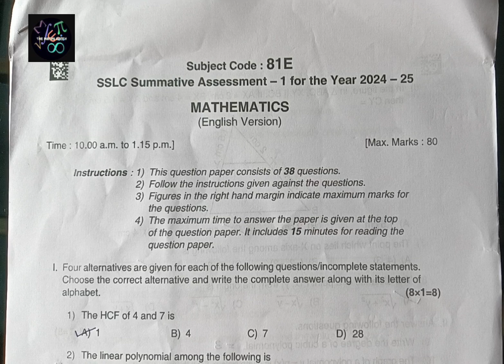SSLC MATHS STATE LEVEL BOARD MID TERM EXAM KEY ANSWER -2024-25